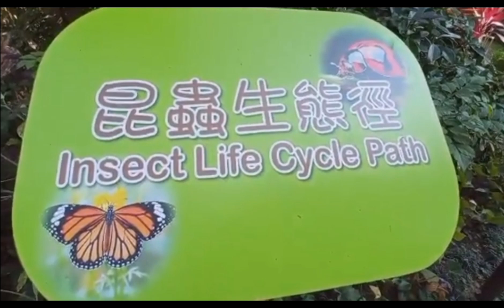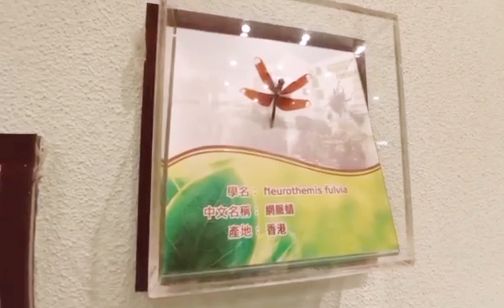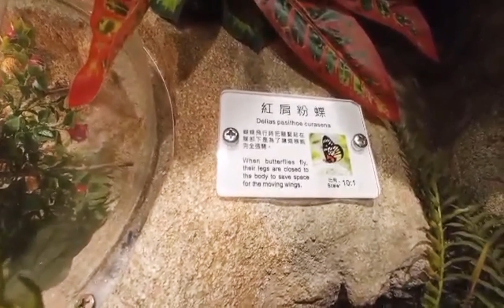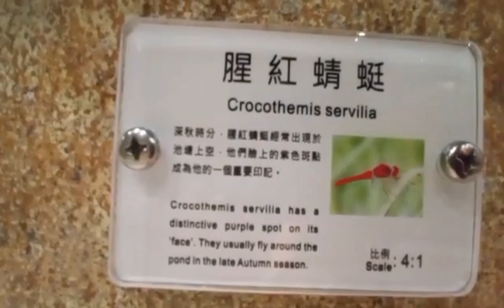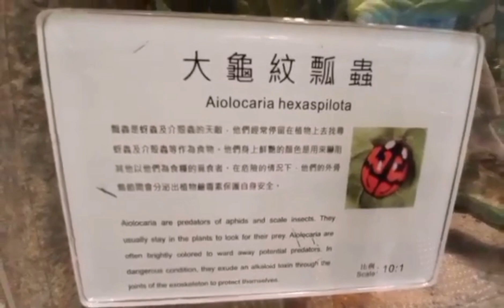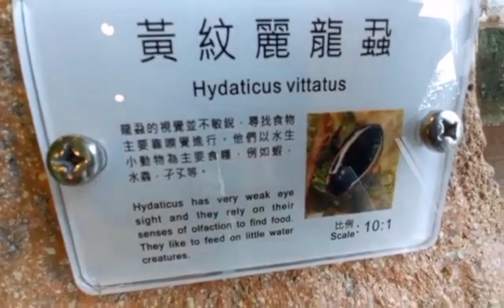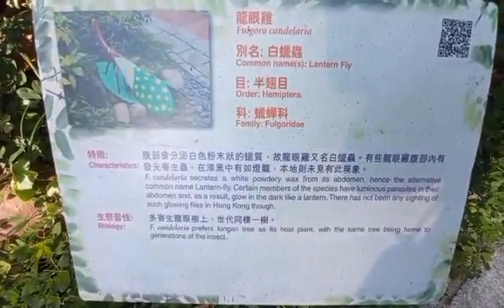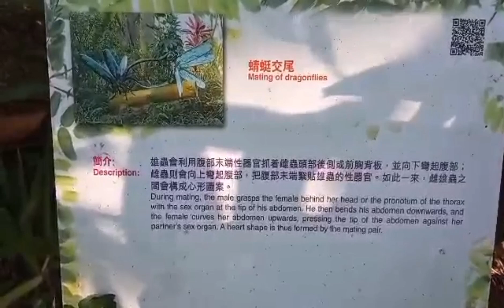Insect house/museum of zoology in hongkong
The Insect house features a 250-square metre exhibition hall.displayed various insect specimen and models that provide practical information on different insects species.